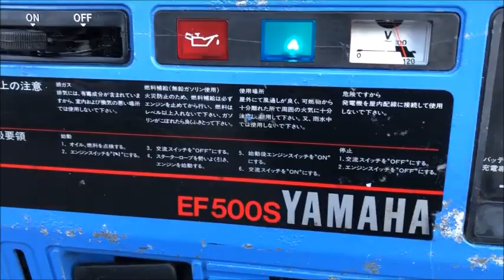ヤマハ 防音型 ４サイクル 400W 発電機 EF500S 使ってみました 100V 50Hz